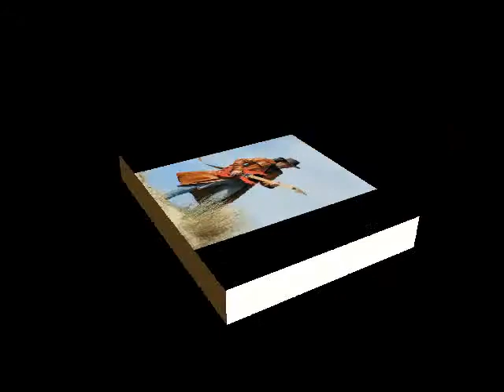Steve RODGERS SORROW